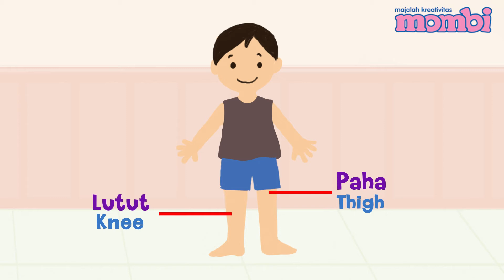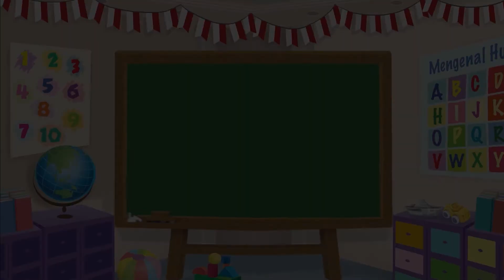Belajar dan Mengenal Bagian Tubuh Manusia - Bagian 2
Halo Sahabat Mombi, kali ini kita mau mengenal nama bagian tubuh manusia lagi, ya! Apa sajakah itu?

Produser: Lucia Triundari
Assisten Editor: Glent Bonefasio
Video Editor & Videografer: Deborah Indriati S., Akmal Nadhif Predika
Creative Art : Dosma Novalina
Social Media Team: T. Widyantini, Ifrani